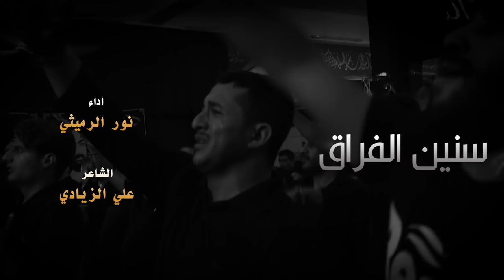سنين الفراق|| الرادود نور الرميثي || 7 صفر 1439 هجرية